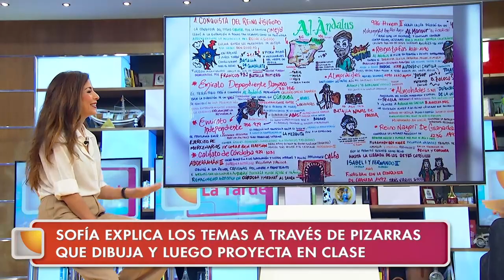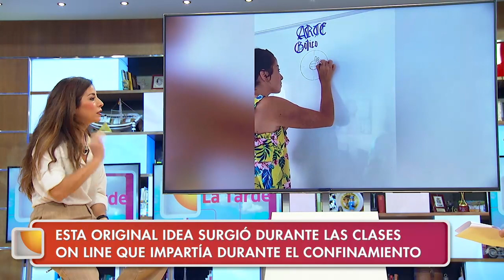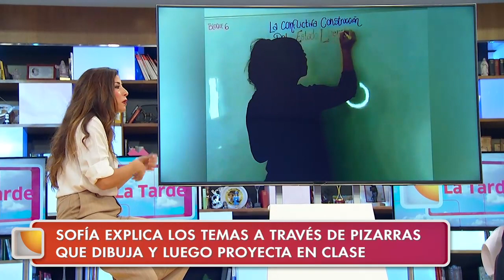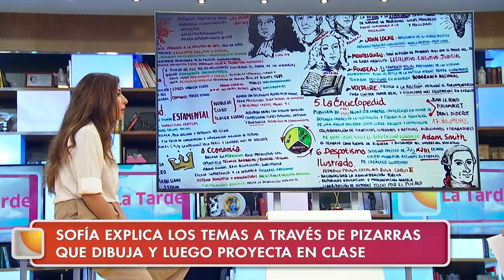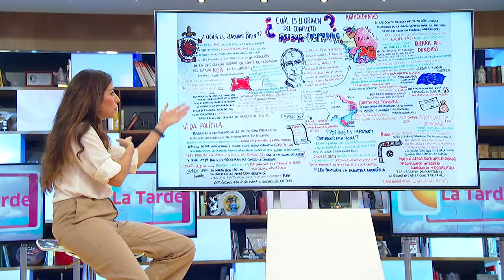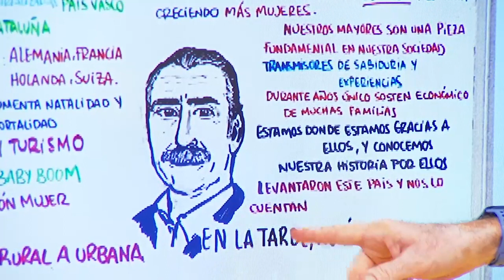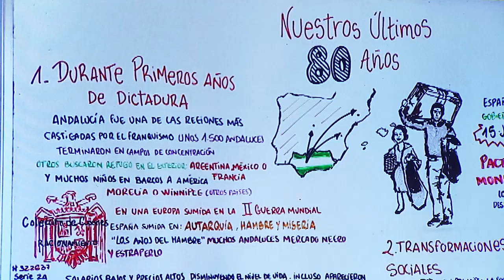Entrevista para La Tarde, aquí y ahora en Canal Sur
¡Mi primera aparición en la tele! Entrevista que me hicieron en La Tarde, aquí y ahora en Canal Sur, con Juan y Medio y Evar Ruiz.

Entrevista  muy distendida en la que mostré en directo el trabajo que estoy llevando a cabo con el proyecto de Pincelada de Historia, además de hablar acerca del método de enseñanza que utilizo (ya sabes, el Visual Thinking) y los resultados que estoy obteniendo con mis alumnos.

Además mostraron una pizarra que había elaborado especialmente para el programa.